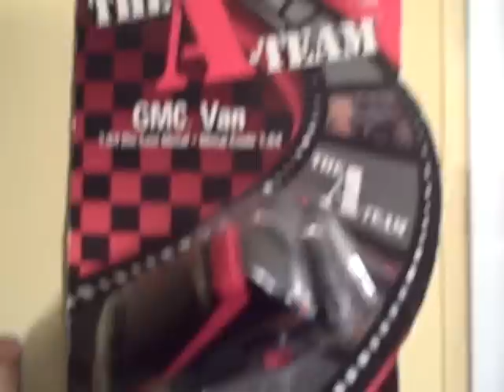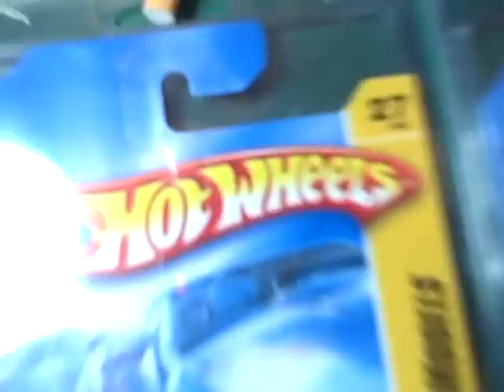I FEEL GREAT.wmv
Thank u all for your awesome comment's and all your message's..You guy's are awesome thank's again!